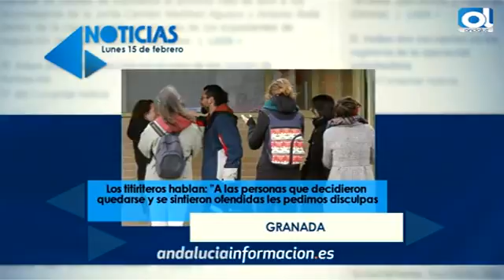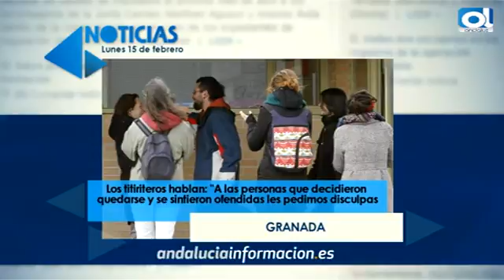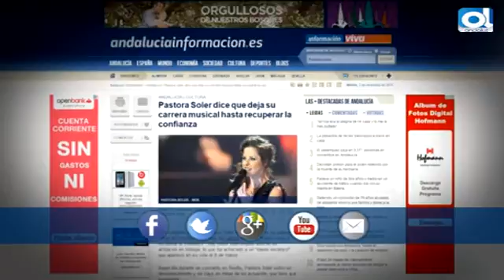Resumen del 15 de febrero de 2016